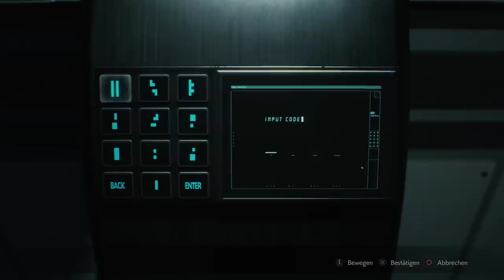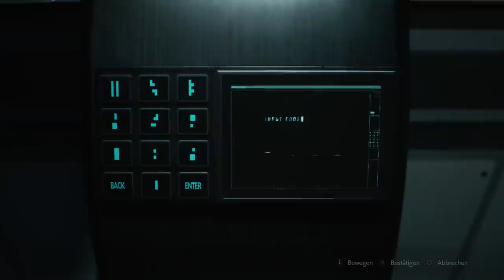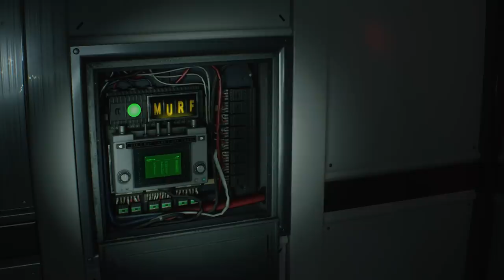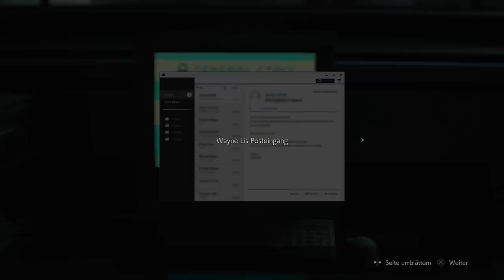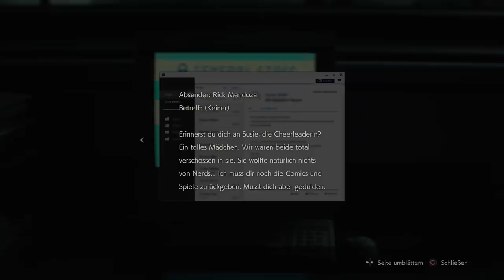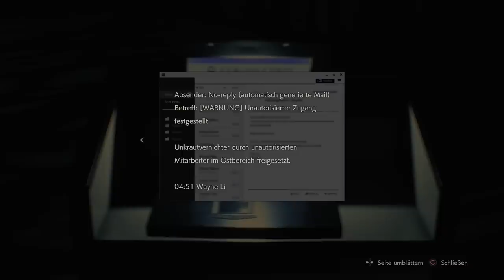RESIDENT EVIL 2 REMAKE # 15 🧟‍♂️ Gewächshaus-Gemeinheiten!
Let's Play Resident Evil 2 Remake - Part 15 - Gewächshaus-Gemeinheiten! [HD • 60fps • Blind • Deutsch]

➜ INFORMATIONEN ÜBER "RESIDENT EVIL 2":

Capcoms wohl bekanntestes Franchise "Resident Evil" feierte weltweit sein Debüt im Jahre 1996 auf der ersten Sony Playstation. Wenig später auch für Sega Saturn und PC zu haben, avancierte "Resident Evil" zum Kult, der mit Teil 2 (auch für N64) und 3 Fortsetzungen erhielt. Auf dem Nintendo GameCube bekam "Resident Evil" ein spektakuläres Remake und das neue "Resident Evil Zero" erzählte im gleichen Glanz die unmittelbare Vorgeschichte, dann jedoch wurden Teil 2 und 3 nur von PS1 auf den Spielewürfel identisch geportet. Anschließend wusste "Resident Evil 4" (2005) trotz komplett neuem Spielsystem rundum zu begeistern und stellt den besten Teil der Serie dar, an den "Resident Evil 5" (2009) und "Resident Evil 6" (2012) nicht herankamen, schon eher aber "Resident Evil Revelations" (2012) und "Resident Evil Revelations 2" (2015), bevor "Resident Evil 7: Biohazard" (2017) den Horror für die Spieleserie erfolgreich neu definierte.

Auf der PlayStation 4, Xbox One und Steam bringt Capcom alle Spiele der Serie in die Moderne. Nachdem die GameCube-Versionen von "Resident Evil" und "Resident Evil Zero" als Remastered-Versionen mit verbesserter Grafik neu erschienen, bekamen auch die Teile 4, 5 und 6 angepasste Ports (plus 7 & Revelations 1+2). Nach dem Erfolg der Remastered-Teile kündigte man im August 2015 an, auch "Resident Evil 2" neu zu veröffentlichen, doch ohne GameCube-Remake brauchte es diesmal kein einfaches Remaster, sondern ein eigenes Remake, um von PS1-Niveau auf PS4-Qualität zu kommen. Dies dauerte dann einige Jahre, denn erst auf der E3 2018 wurde das dieses Spiel vorgestellt und erschien weltweit am 25. Januar 2019.

"Resident Evil 2" spielt zwei Monate nach den Ereignissen des erstes Teils im Jahre 1998. Der T-Virus hat sich ausgebreitet und Zombies schlurfen durch ganz Raccoon City. Mittendrin: Leon S. Kennedy, der auf der hiesigen Polizeistation zu seinem ersten Arbeitstag antreten sollte und Claire Redfield, die auf der Suche nach ihrem verschollenen Bruder Chris Redfield stattdessen auf das kleine Mädchen Sherry Birkin trifft, die Tochter des Forschers William Birkin, der den neuen, gefährlicheren G-Virus entwickelt hat. Und dann wäre da noch die mysteriöse Ada Wong...

Natürlich wird auf Panzersteuerung und feste Kamerabilder verzichtet, stattdessen setzt man wie in RE 4, 5 und 6 auf eine Third-Person-Perspektive. Das Menü erinnert stark an Teil 7, Grafik und Sound sind auf einem hervorragendem Niveau und fangen die gruselige Atmosphäre gelungen ein. Zudem folgt man nicht haargenau der Vorlage, sondern setzt neue Orte und Abläufe ein, sodass man dieses Remake getrost als neues Spiel ansehen kann, welches mit dem Original höchstens von den Rahmendaten übereinstimmt. Fans warten nun auf eine zeitgemäße Version von "Resident Evil 3: Nemesis"...

• Vollständiger Name: Resident Evil 2 / Biohazard RE:2 / バイオハザード RE:2
• System: PlayStation 4, Xbox One, Steam
• Deutschland-Release: 25. Januar 2019
• Genre: Horror / Survival / Action-Adventure
• Altersfreigabe: Ab 18 Jahren

★ Viel Spaß mit Let's Play "Resident Evil 2 Remake"! ★